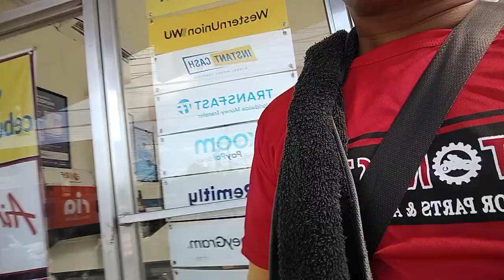yari ka amego ko na problemado...